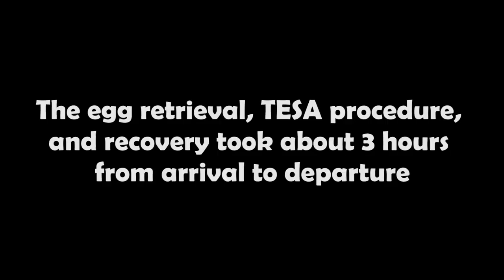International IVF: Egg Retrieval 2.0!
Today's the day!  Let's head into LIV Fertility Center bright an early for egg retrieval 2.0, and add to our frozen egg-cicles.  THEN, we can relax with the fireworks display for Mexican Independence Day!

JOIN the Journey:
Facebook / Instagram / Pinterest / Snapchat / Twitter / YouTube @CandaceMarieTV

COLLABORATE with Me:
I’d love to know what content YOU want to see?  Let’s do this together!

SnailMail:
CandaceMarie
826 Orange Ave., #327

Mentions:
LIV Fertility Center

Flawsome at Forty * Living Laughing Loving this Blessed Life * Carpe Diem! * 1 John 4:19

Editing Credits , remember to mention “CandaceMarie” sent me